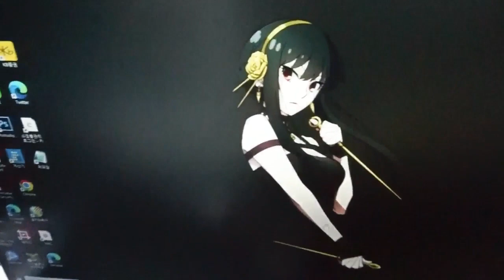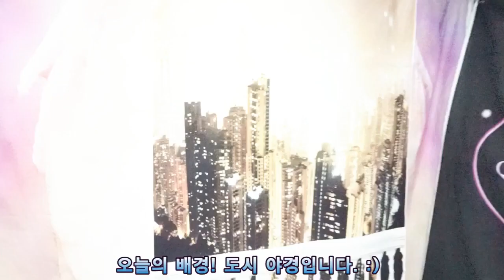[Costume*Makeup] SPY×FAMILY*Yor Forger*스파이 가족*요르 포저 코스프레 메이크업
포저 가족 모든 캐릭터 코스프레 완성! *^^*/